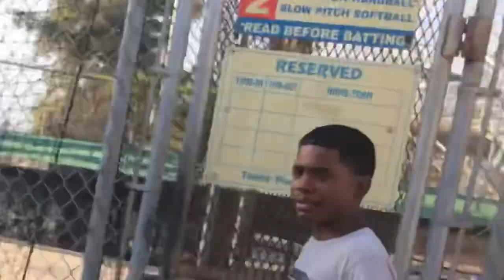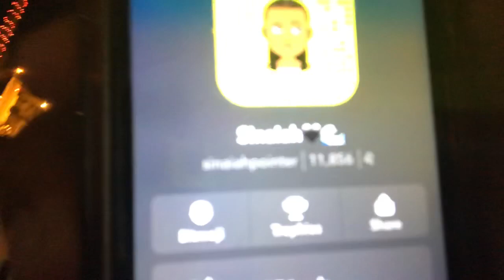Scandia vlog 8/3/18🎪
Hey guys this my vlog from Friday hope you guys enjoy this video. Make sure to give us a follow😊